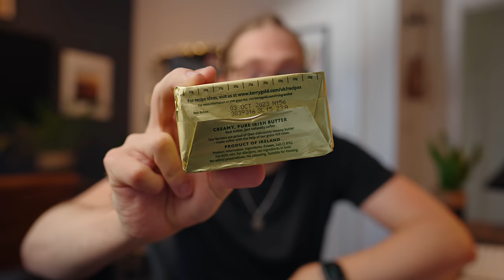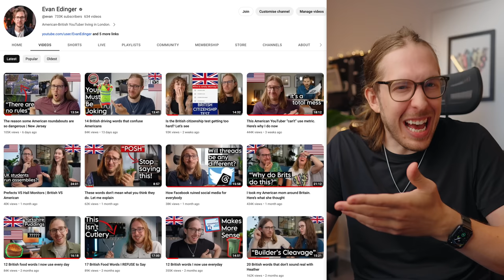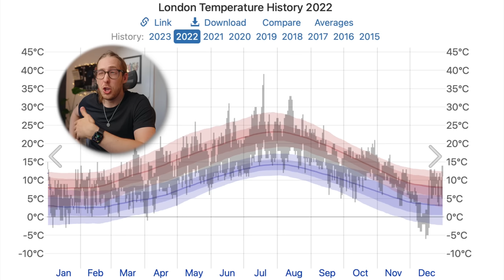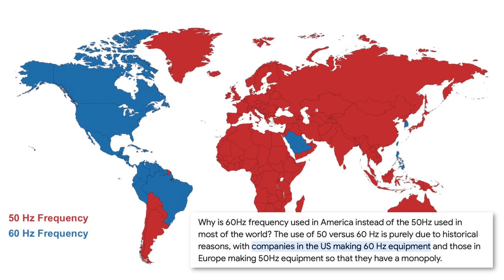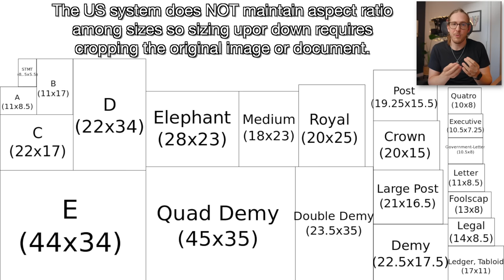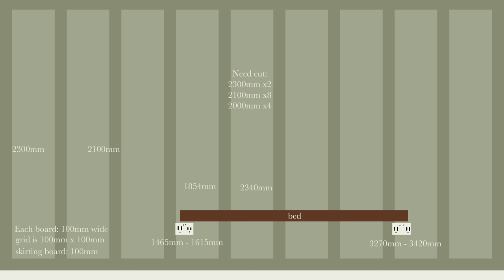Your Thoughts on the Johnny Harris Metric Video Surprised Me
Some people prefer living in the 18th century! It's called freedom tyvm